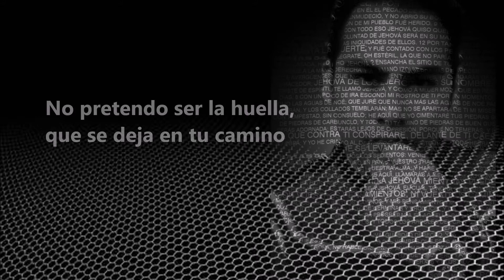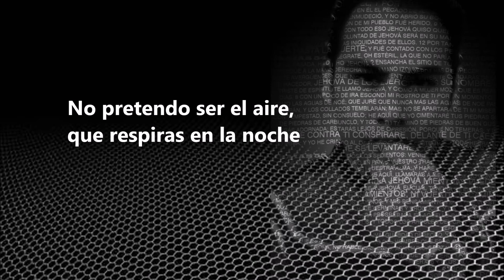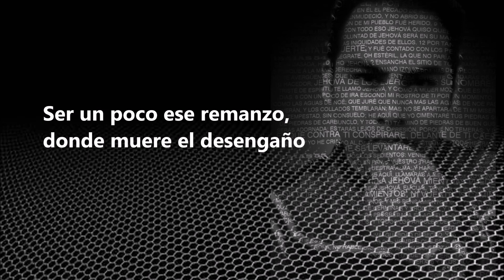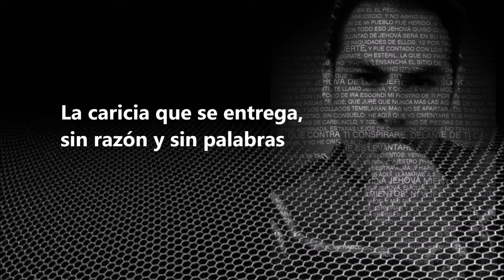No Pretendo - Gloria Estefan /cover Cristian Morillo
Un tema hermoso de Gloria Estefan, espero les agrade. Gracias a todos.